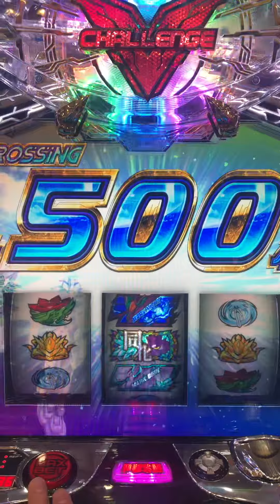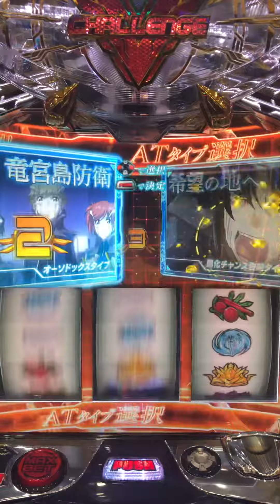露骨過ぎるVチャレw 蒼穹のファフナーエクソダス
初代よりガチ抽選感なくなって笑いました🤣